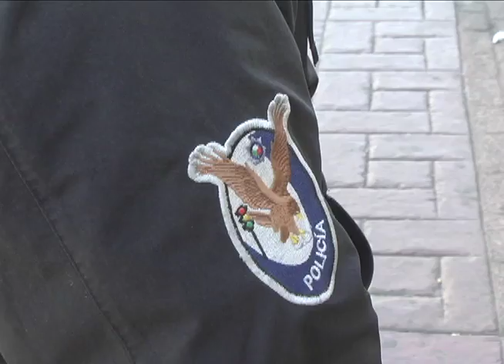HAY ESTRATEGIA DE SEGURIDAD: GALVÁN | 27 FEBRERO 2018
La ciudadanía ya podrá ver resultados en seguridad, existe una estrategia por parte de seguridad pública municipal en la que ya se han realizado varias detenciones. Estamos trabajando, dice Oscar Galván, subdirector jurídico de esta dependencia municipal.